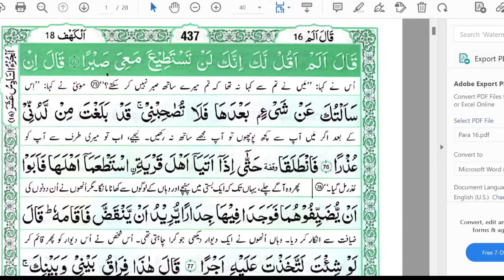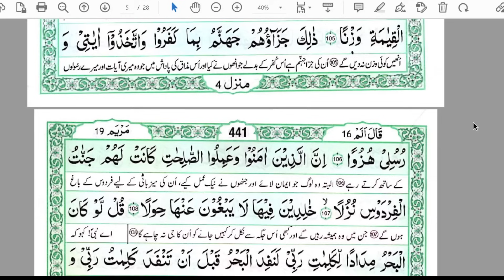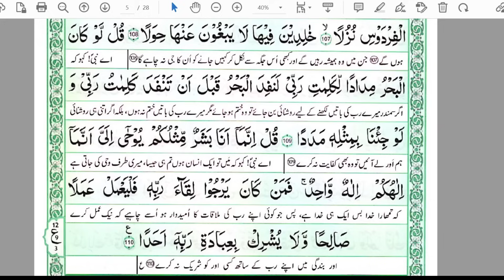Surah Al Kahf Special Surah on Friday By Farhat Hashmi